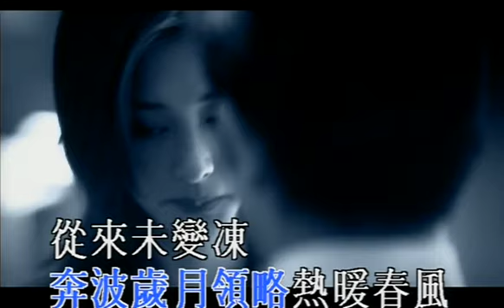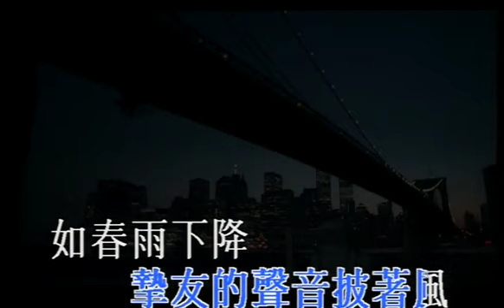郭富城 Aaron Kwok -《風裏密碼》 Official MV (Citibank 廣告主題曲)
作詞：小美
作曲：譚國政

寂寞會凍 舊情會痛
悲喜往事間斷活我心中
人潮內跌碰 相交不相信
令我極渴望見到彩虹
仍深信 幸有你 情誼放送
奔波歲月領略熱暖春風
從來未變凍 對我的包容
令我便有力再衝 解我心裡苦衷
落寞時摯友的聲音披著風
如春雨下降給我撫慰使我最動容
夜靜時困惱看星星穿夜空
如給我護送知己的抱擁 遠亦飄送

路上有你 幸唯有你
即使偶遇困惑亦變輕鬆 情懷未會變
縱使不相見 但熾熱慰問令我從容

高歌這一曲 彷彿似一封信
以愛為記 借助晚風
但願真友愛在全球來發動
能找到是你知己一個一世也認同
就在不遠處我看見了星空
如風裡密碼將心聲接通 兩地輸送